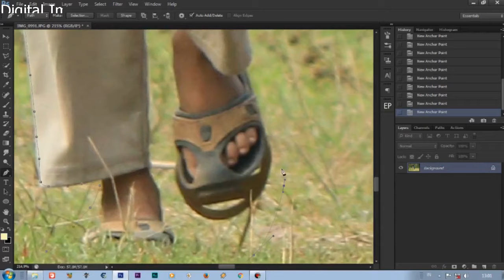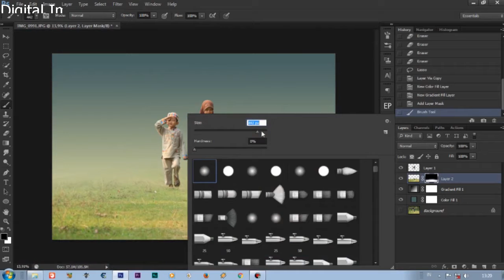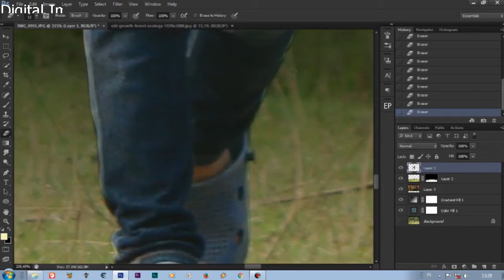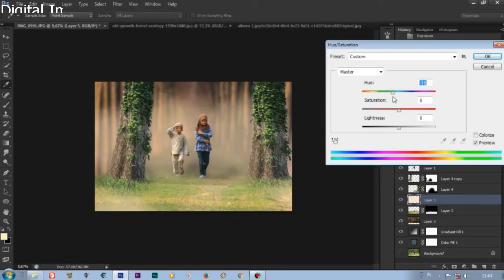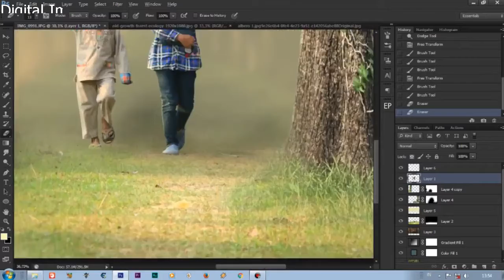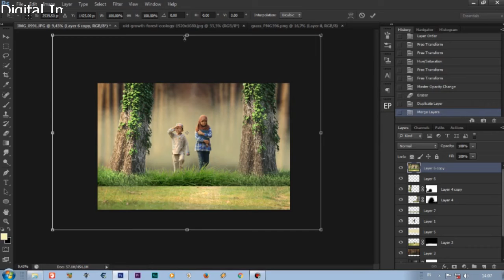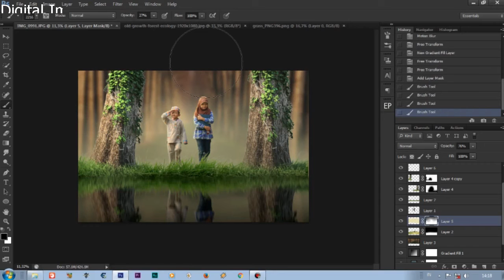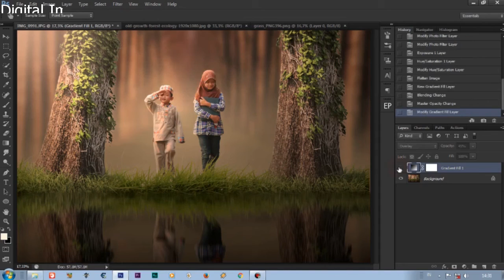Photoshop Manipulation Children Interest